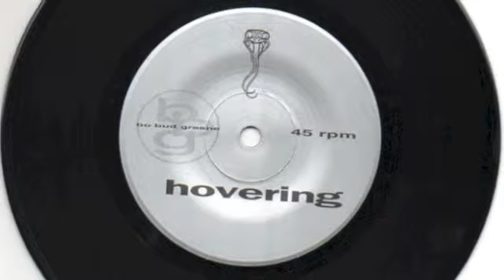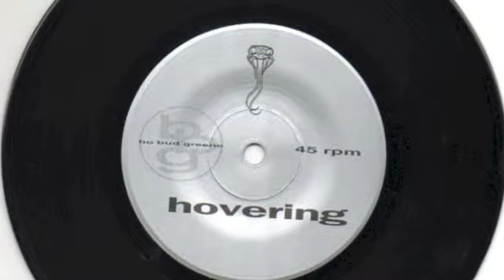bo bud greene/ Hovering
bo bud greene 7" released by Super Cottonmouth Records (Santa Monica) in 1997